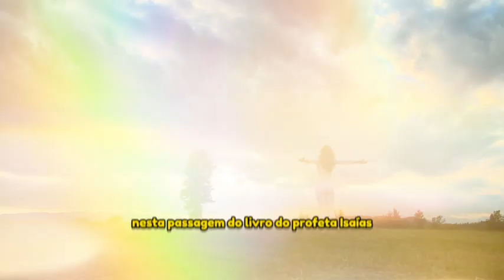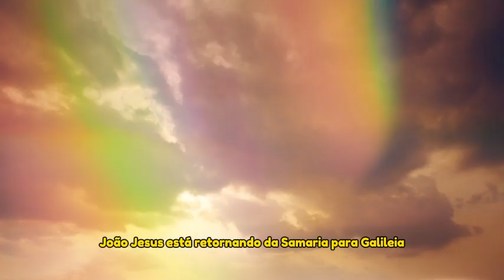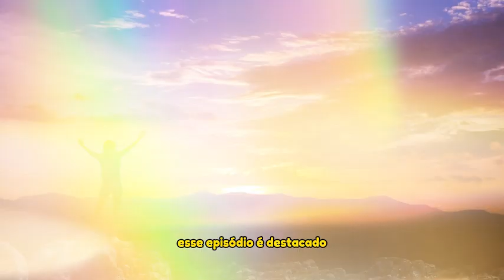Explicação da palavra do dia 11 de Março | Um profeta não é honrado na sua própria terra.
🙌🌟 Testemunhe o poder da fé e dos milagres de Jesus! Neste vídeo, mergulhe na emocionante história da cura do filho do oficial, conforme registrado no Evangelho de João. A jornada começa com Jesus retornando da Samaria para a Galileia, onde é recebido com alegria pelos galileus. Ele encontra um oficial do rei em Cafarnaum, cujo filho está à beira da morte. Apesar das dúvidas iniciais, o oficial implora a Jesus por ajuda, demonstrando uma fé inabalável. Você será tocado pela resposta miraculosa de Jesus e pela transformação que ela traz à vida desse homem e de sua família. 🙏✨ Não perca este testemunho inspirador do poder da confiança na palavra de Jesus e da vitória sobre a doença e a morte! MilagresdeJesus CuraDivina FéInabalável 🌿🌟